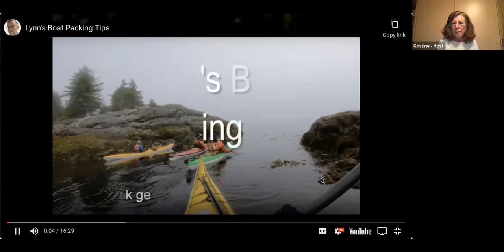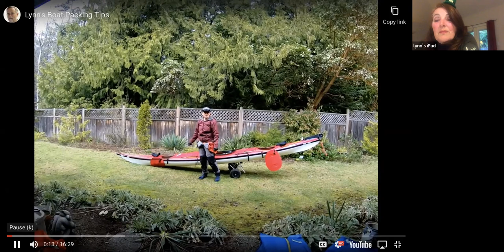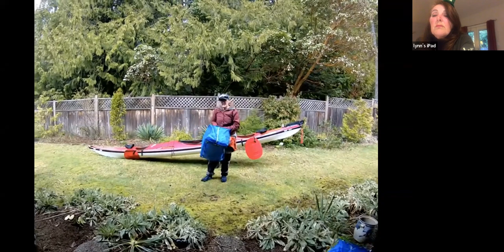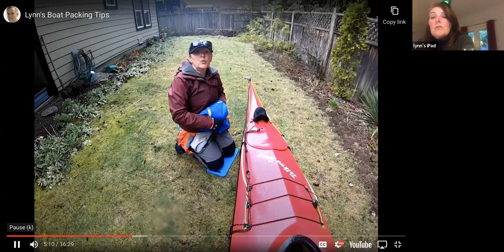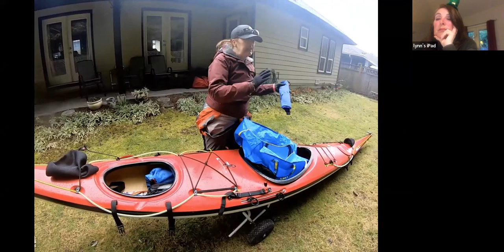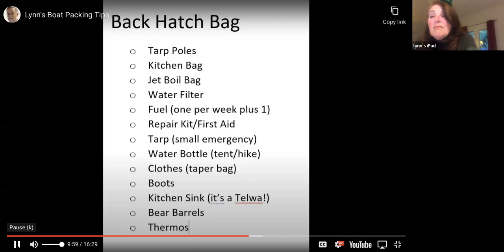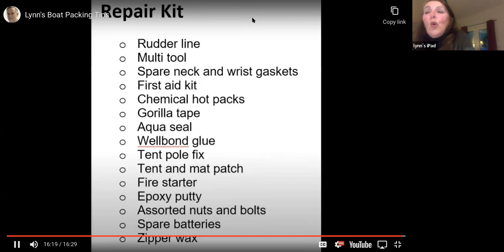Siska - Packing Your Kayak for Camping